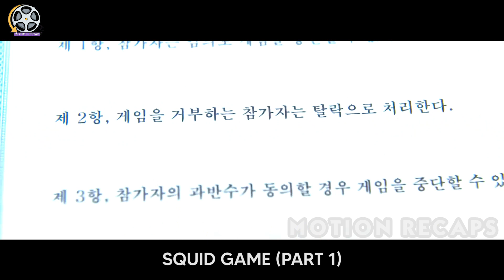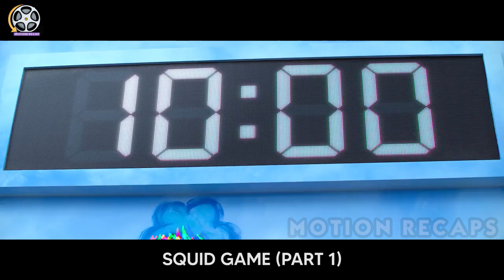WARNING!! If The Doll Sees You Moving, You DIE!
"Hundreds of cash-strapped players accept a strange invitation to compete in children's games. Inside, a tempting prize awaits with deadly high stakes. A survival game that has a whopping 45.6 billion-won prize at stake."

Squid Game Part 3: SOON!

Let us take you through an interesting journey of movie recaps. our goal is to summarize movies and present them to our audience in an interesting and explanatory fashion. If you're someone who wants to recall a movie you've seen years ago, looks for mind blowing movies with twisted plots, or just wants to save time by watching shorter versions of movies, then you've landed on the correct destination.

TV Show Name: Squid Game ( Episode 1-2-3)